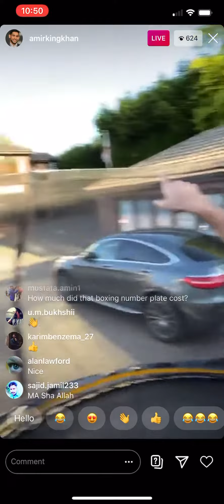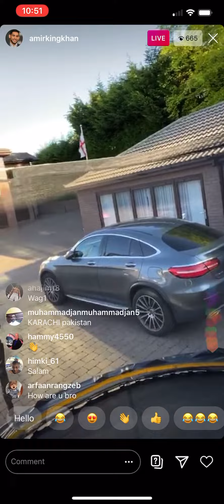Amir Khan SHOWING OFF HIS HOUSE on live - Esnews boxing